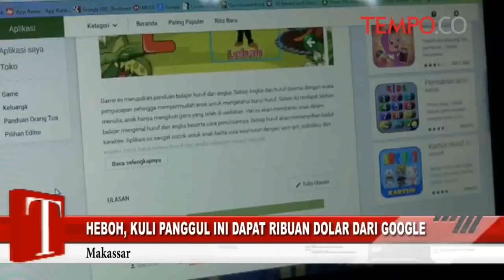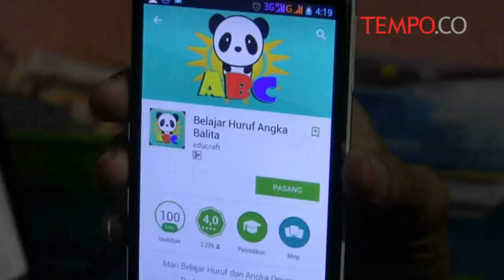Heboh, Kuli Panggul Ini Dapat Ribuan Dolar dari Google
TEMPO.CO, Makassar – Dalam satu pekan terakhir, Henry Jufri, kuli panggul asal Makassar berusia 32 tahun ini, menjadi terkenal lantaran mendapat penghasilan dari Google Play sebesar US$ 1.200 atau Rp 16 juta berkat aplikasi game yang ia ciptakan.

Sehari-hari Henry bekerja keras sebagai buruh panggul untuk menafkahi istri dan dua orang anaknya. Henry juga pandai meluangkan waktu untuk belajar membuat aplikasi game, yang kemudian ia upload di Android Play Store. Henry yang sejak umur 10 tahun sudah menjadi tulang keluarga dengan menjual buku, menjadi tukang semir sepatu, mengangkat air di tempat pelelangan ikan, dan terakhir menjadi kuli panggul di pelabuhan Makassar, pendapatan US$ 1.200 adalah hal yang sangat luar biasa.

Jurnalis Video: Muhammad Yunus
Editor: Ngarto Februana
Narator: Yunia Pratiwi